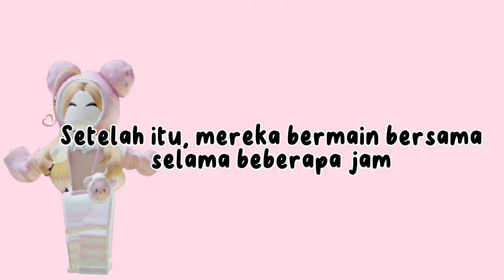REMEHIN BACON PADAHAL … | POV ROBLOX | PERCAKAPAN ROBLOX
🌷 heio! welcome to Milla’s Channel 🌷

So, this is my first video ✌🏻 semogaa kalian suka ya!!

Percakapan Roblox kali ini berjudul “Remehin Bacon Padahal …”

Comment untuk saran video selanjutnya !!

See u in the next video All 💗💗